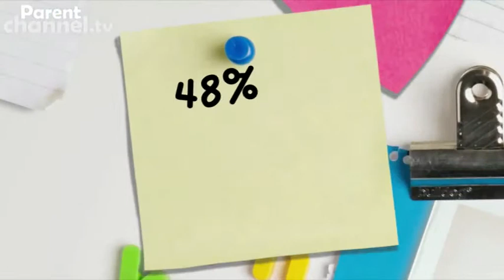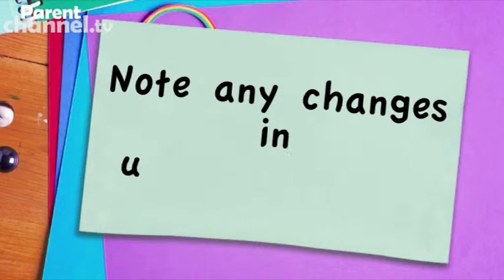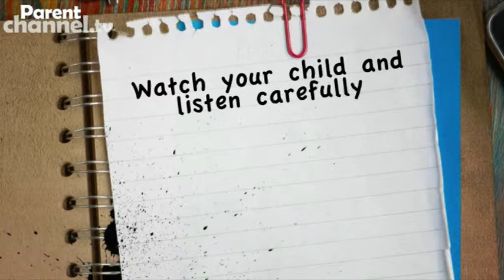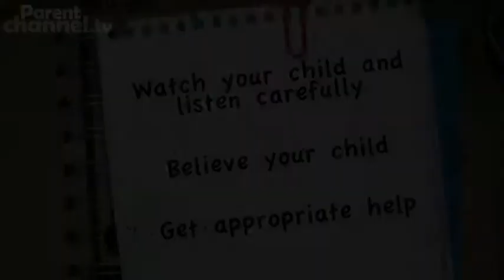Bullying: the signs